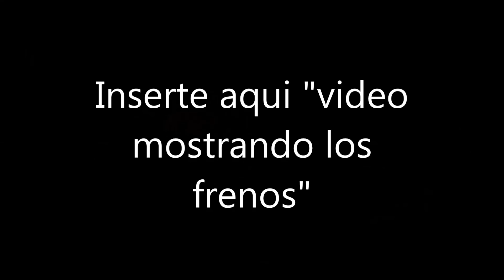Emprolijando mas DESASTRES en el Ford A